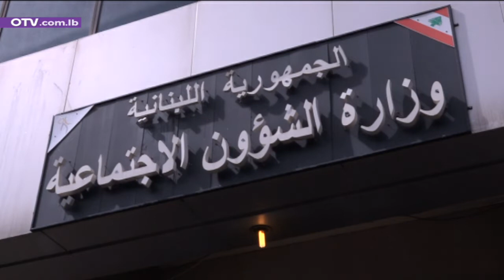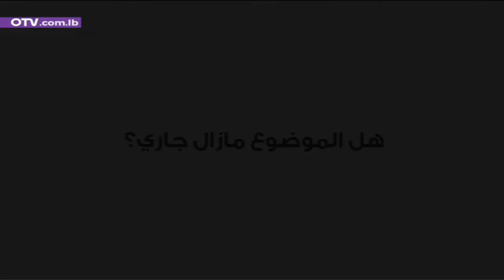الدولة للمعوّقين: بلّوا بطاقة الشؤون واشربوا ميّتها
الدولة للمعوّقين: «بلّوا» بطاقة الشؤون و«اشربوا ميّتها»